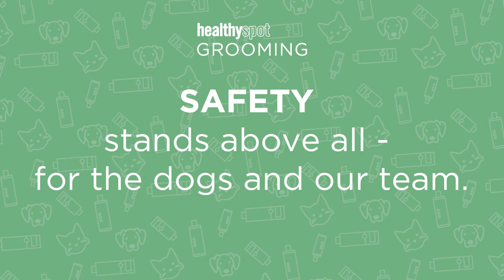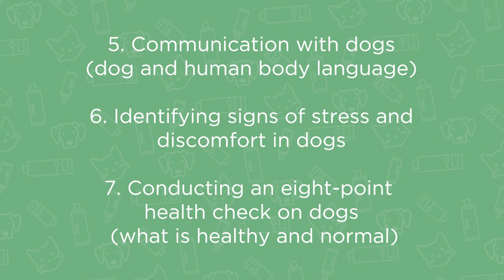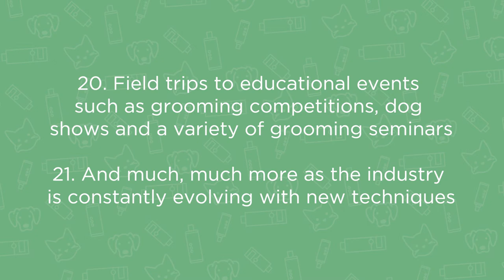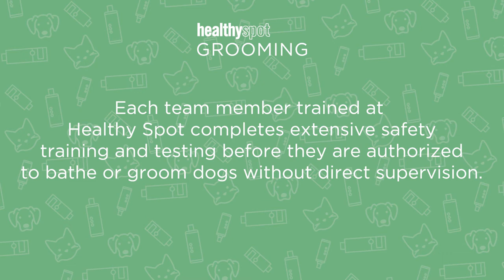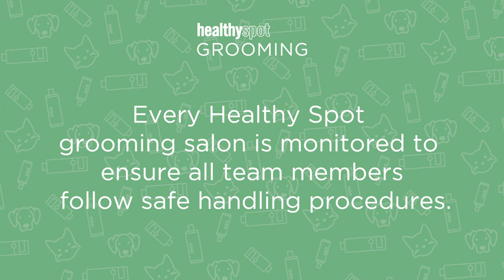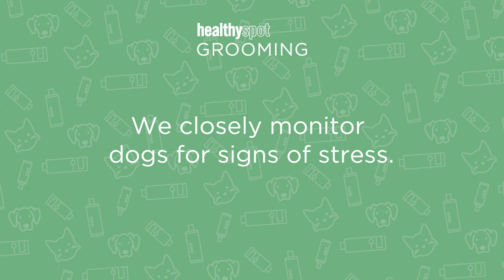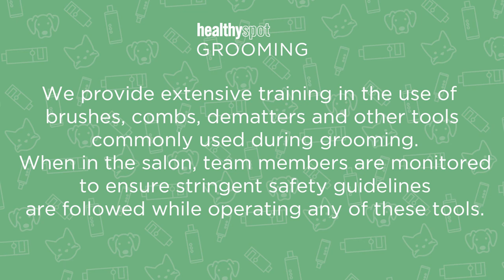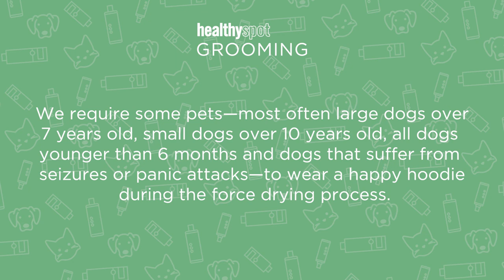Healthy Spot Grooming Safety Standards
Safety is and always will be our number one priority at our grooming salons, and we wanted to take the opportunity to share our best-in-class protcols and training standards.